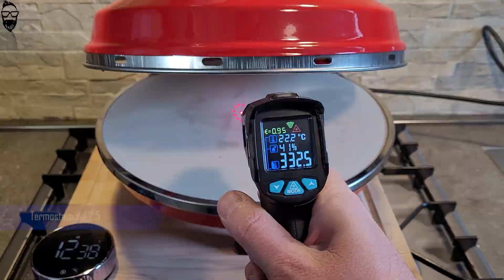Spice Caliente Forno pizza modifica staratura termostato modifica bypass ADESSO CI SIAMO!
Questo è il link della mia pagina di Amazon, dove potrete trovare tutti i prodotti da me testati e consigliati.
Di seguito trovi i link diretti dei prodotti connessi a questo video

I MIEI FORNI
Link allo Spice Caliente
Link all'Ariete 909
Link al Ferrari G3

ATTREZZATURA PER PIZZA
Link per la pala in legno
Link per pala in metallo
Link per altra pala in legno
Link Ciotola Lievitazione
Link Ciotola Lievitazione
Link Spianatoia acciaio inox
Link “L’impasto perfetto”
Link cassetta lievitazione pizza
Link spatola metallo
Link bilancina di precisione
Link al lievito secco Caputo
Link farina Caputo Nuvola
Link farina Caputo Pizzeria
Link timer
Link Pirometro

Spice Caliente Forno pizza staratura modifica termostato bypass raggiungimento 400 gradi

Ciao Gnari,
come vi avevo promesso ecco il video del bypass del termostato del nostro Spice Caliente.

Anzitutto dovete sapere che MODIFICARE UN ELETTRODOMESTICO COMPORTA L'IMMEDIATA DECADENZA DALLA GARANZIA DEL PRODUTTORE, io ne sono consapevole e accetto la conseguenza.

Dovete, poi, sapere che UNA MODIFICA EFFETTUATA IN MANIERA NON CORRETTA DA CHI NON E' BEN CONSAPEVOLE DI QUELLO CHE STA FACENDO potrebbe comportare la ROTTURA del prodotto, il cessato funzionamento o altre GRAVI CONSEGUENZE a persone o cose.

Vi avverto, in ultimo, che raggiungendo temperature elevate si potrebbe incorrere in problemi di ogni sorta, ad esempio scioglimento di parti in plastica o altri gravi danni.

Ciò doverosamente premesso, andiamo a vedere in questo velocissimo video la procedura per raggiugere i 400/410 gradi con il fornetto pizza Spice Caliente.

Attendo i vostri commenti